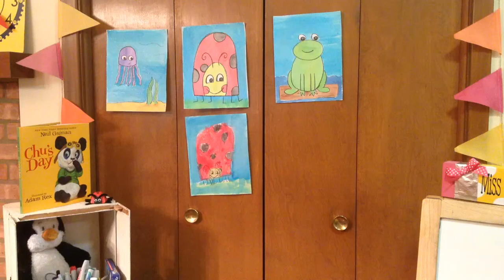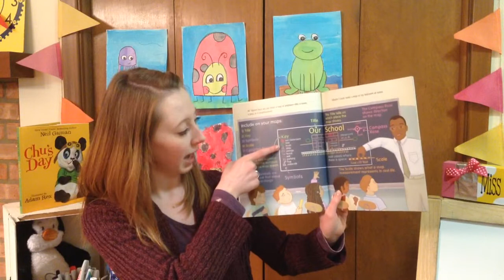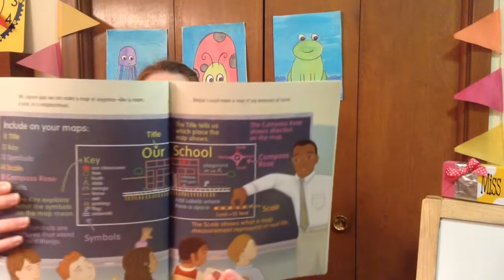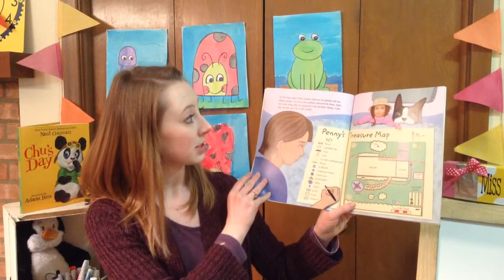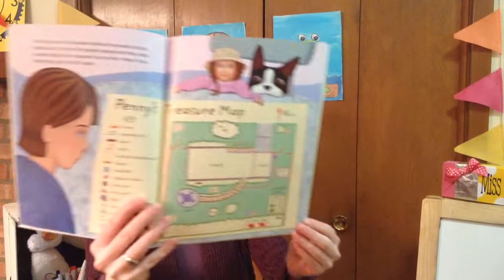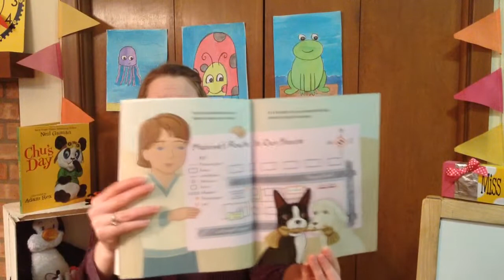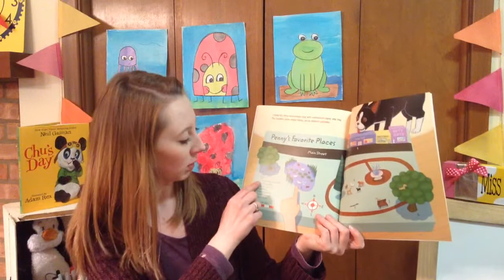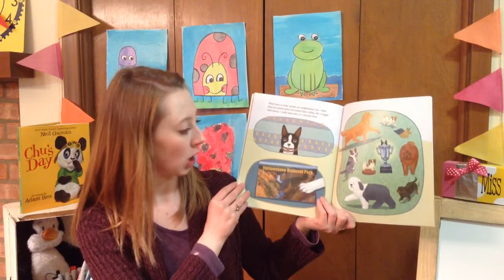Mapping Penny's World Read Aloud and Map Review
Title: Mapping Penny's World
Author and Illustrator: Loreen Leedy
Published by Square Fish